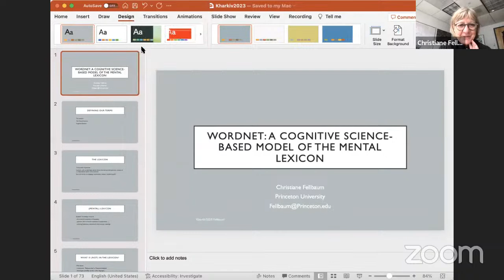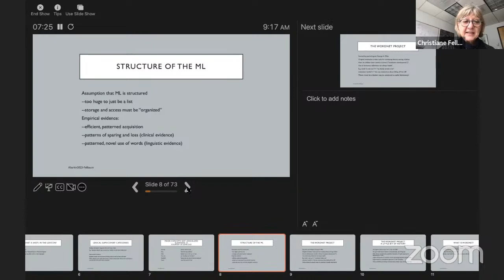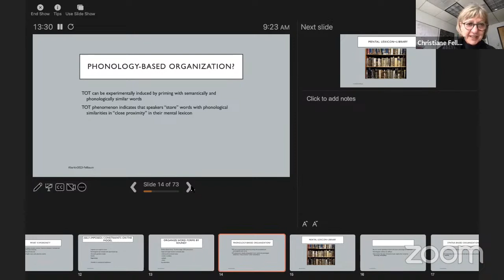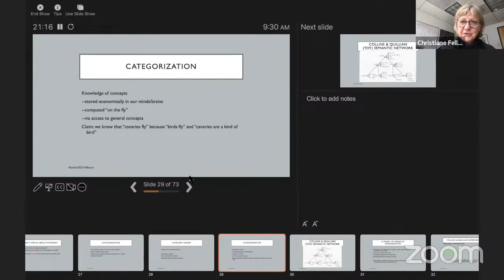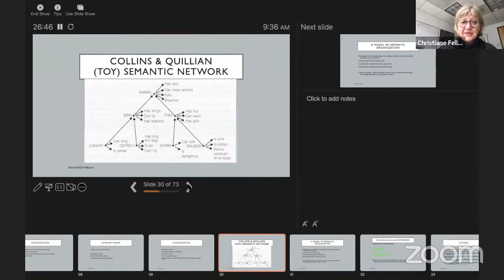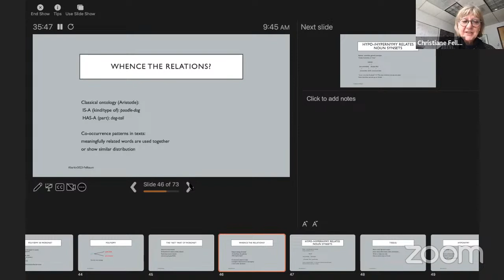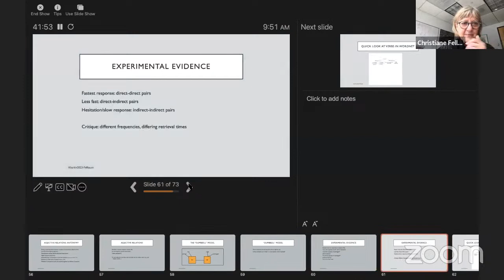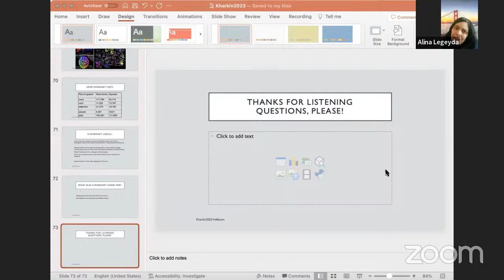Онлайн-лекція професорки Принстонського університету Крістіан Феллбаум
Гостьова лекція професорки Крістіан Феллбаум.

Вона — старша наукова співробітниця відділу комп'ютерних наук Прінстонського університету.

Її лекція стала одинадцятою в межах ініціативи «Лекція до перемоги: спікери світу на підтримку Харківського національного університету імені В.Н. Каразіна».

Уродженка Брауншвейга (Німеччина), професорка Феллбаум отримала ступінь доктора філософії з лінгвістики в Прінстоні в 1980 році і закінчила докторантуру в Паризькому університеті.

Крістіан є співрозробницею і директоркою проєкту WordNet, а також співзасновницею і співпрезиденткою Глобальної асоціації WordNet.

Сьогодні професорка Феллбаум висловлює слова підтримки каразінцям і завітала до нас, щоб висловити своє захоплення, розповісти про сучасні дослідження і свій проект WordNet.